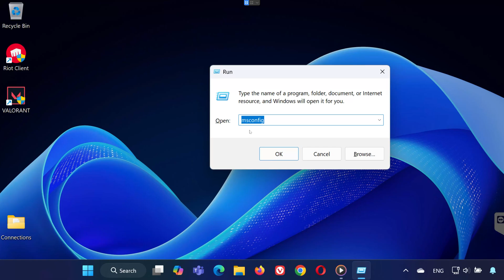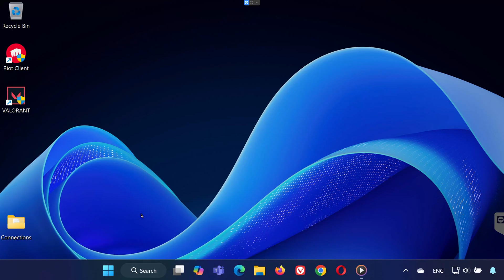How To Fix Valorant Vanguard Not Initialized - NEW 2026🎮🔥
Are you getting the “Vanguard Not Initialized” error when launching Valorant? This issue prevents the game from starting due to problems with Riot’s anti-cheat system (Vanguard).

In this video, I’ll show you step-by-step how to:
Restart & Repair Riot Vanguard
Fix Vanguard not starting properly
Reinstall Vanguard & Valorant correctly
Enable necessary Windows settings to prevent future errors

Follow this guide to fix Vanguard issues and get back into the game without interruptions!